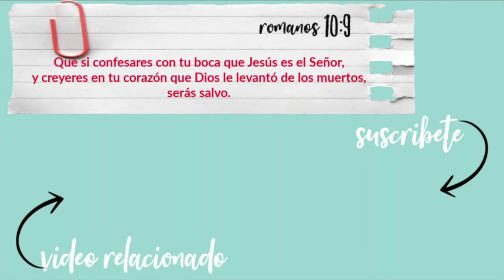COMO CUIDO mi CABELLO RIZADO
Porque como la altura de los cielos sobre la tierra, engrandeció su misericordia sobre los que le temen.
                                 SALMOS 103:11